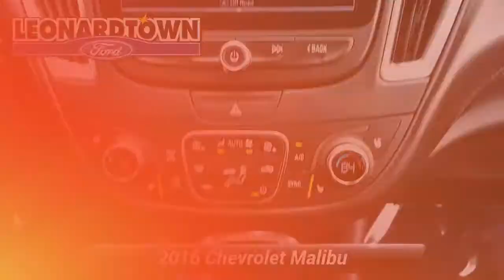Used 2016 Chevrolet Malibu Premier, Leonardtown, MD LP5163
Leonardtown Ford

jet black Leather. 2016 Chevrolet Malibu Premier Clean CARFAX. Summit White 2016 Chevrolet Malibu Premier FWD 8-Speed Automatic Awards:* 2016 IIHS Top Safety Pick+ with optional front crash prevention * 2016 IIHS Top Safety Pick+ * 2016 KBB.com 10 Best Sedans Under $25,000 * 2016 KBB.com Best Buy Awards Finalist * 2016 KBB.com 10 Most Comfortable Cars Under $30,000 * 2016 KBB.com 10 Most Awarded Cars * 2016 KBB.com 16 Best Family CarsDoing business the Right way in St Mary's County .Visit us on the web ford.com or call us at Welcome to Leonardtown Ford! Located in Leonardtown, MD, Leonardtown Ford is proud to be one of the premier dealerships in the area. From the moment you walk into our showroom, you'll know our commitment to Customer Service is second to none. We strive to make your experience with Leonardtown Ford a good one - for the life of your vehicle.

[RLVID:1305:3a10e9840750beb3:f24ce93bf9816fc5:1]